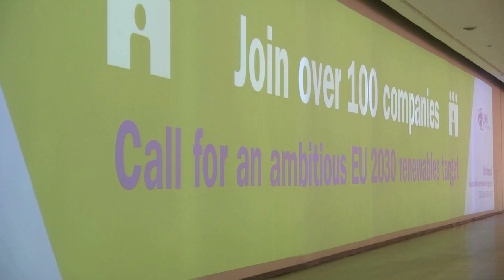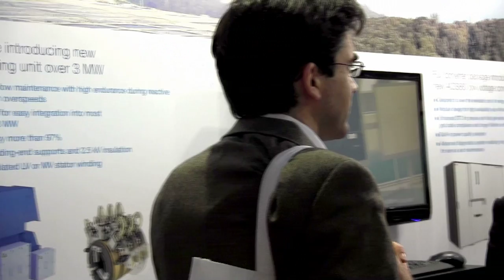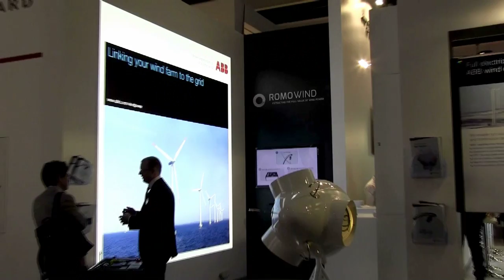ABB at EWEA 2014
At EWEA 2014 in Barcelona, ABB presented its complete portfolio of wind industry products and integrated solution.